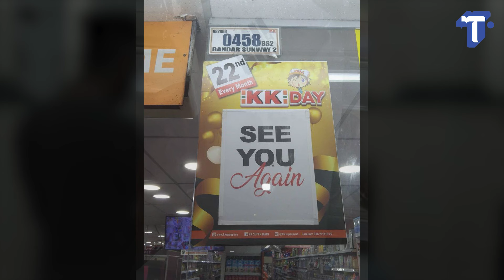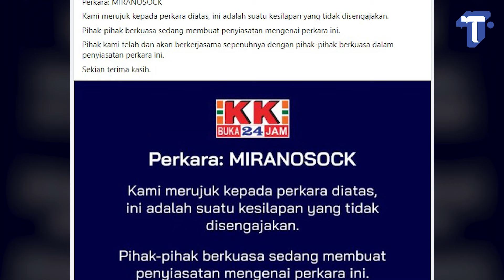5 ผู้บริหารเครือมินิมาร์ท ถูกตั้งข้อ_หาถุงเท้า